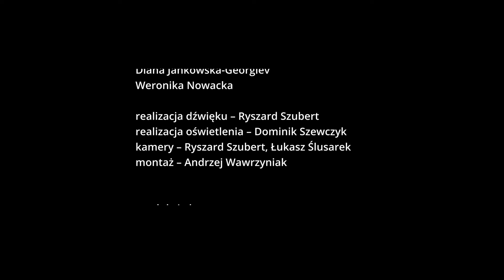"Układanka" Andrzej Wawrzyniak i Klub Piosenki A PRIORI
Premierowa piosenka napisana na Wieczór z Wawrzynem (Jubileusz 40-lecia pracy Andrzeja Wawrzyniaka w MDK Zduńska Wola) tekst i muzyka - Andrzej Wawrzyniak